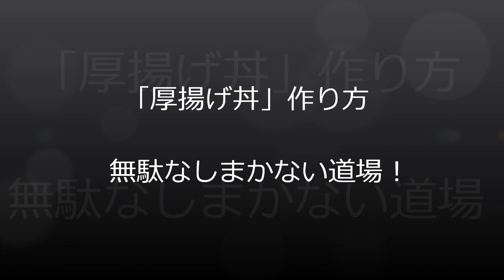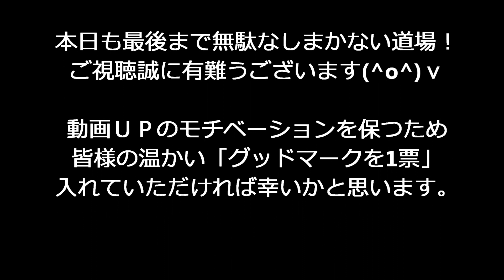「厚揚げ丼」作り方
「厚揚げ丼」作り方 ​ @無駄なし！まかない道場（MAKANAI DOUJYOU) ​